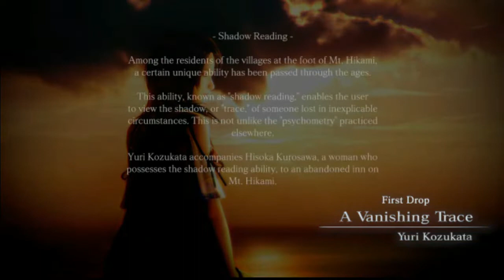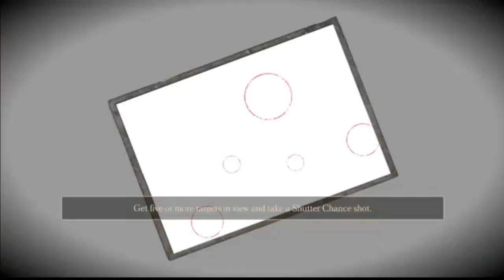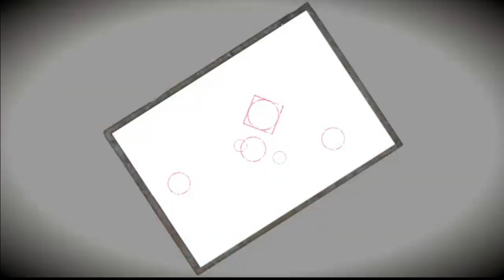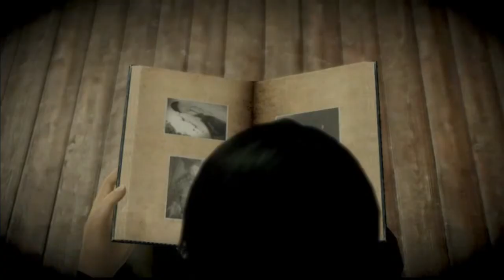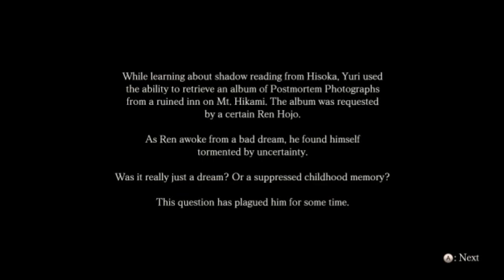WHAT'S IN THE BOX??? | Fatal Frame | The Black Maiden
A port of a classic horror franchise